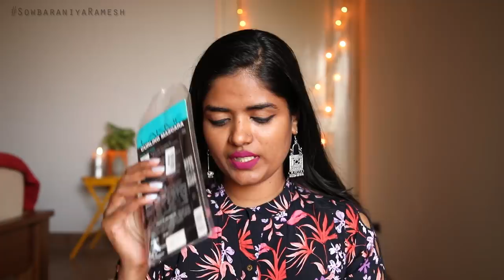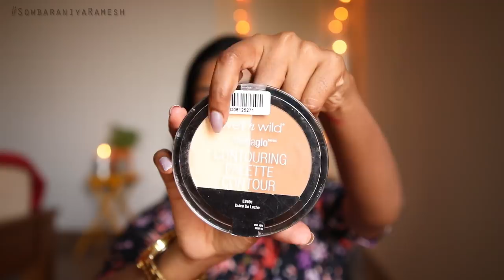HUGE PURPLLE MAKEUP HAUL 2019 || DRUG STORE PRODUCTS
Purplle Ultra HD Matte Liquid Lipstick, Red, My First Date 4 (4.8 ml)
Purplle Ultra HD Matte Liquid Lipstick, Pink, My First Dress Up 8 (4.8 ml)
Purplle Ultra HD Matte Liquid Lipstick, Red, My First Bae 9 (4.8 ml)
Purplle Ultra HD Matte Liquid Lipstick, Pink, My First Sleepover 10 (4.8 ml)
NY Bae The Balanced Boroughs pH Balancing Skin Neutraliser (30 ml)
Lakme 9 to 5 Primer + Matte Powder Foundation Compact Ivory Cream (9 g)
Stay Quirky Foundation Concealer Contour Color Corrector Stick - Mile High Club Mark 3 (6.5 g)
Stay Quirky Foundation Concealer Contour Color Corrector Stick - Don't Kiss and Tell 2 (6.5 g)
Wet n Wild Megaglo Contouring Palette -Dulce De Leche (12.5 g)
Purplle Ultra HD Matte Liquid Lipstick, Purple, My First Road Trip 12 (4.8 ml)
Purplle Ultra HD Matte Liquid Lipstick, Purple, My First Campaign 18 (4.8 ml)
Miss Rose 6 Color Palette Corrective Facial Contour Highlighter Corrective Make-Up All Flawless Make-Up Corrector Base (7601-036N)02
Miss Rose Make Up 15 Color Eyeshadows Shimmer (7001-078Nt01) (18 g)

Camera Used for Vlog

Background Lights

Mini Tripod

Mini Tripod 2

Memory card

SOWBARANIYA RAMESH